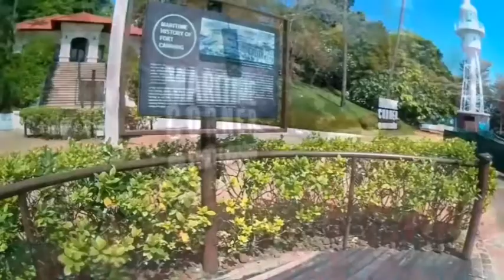Singapore - Fort Canning 2018